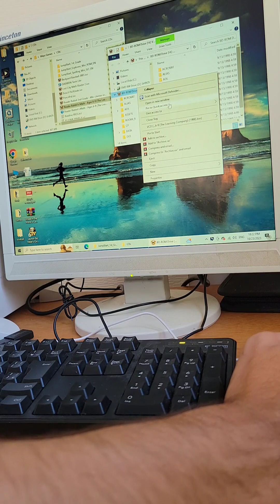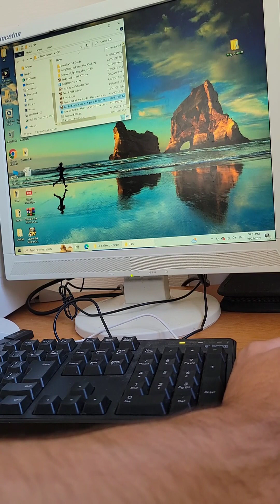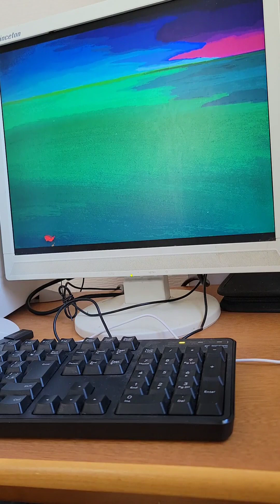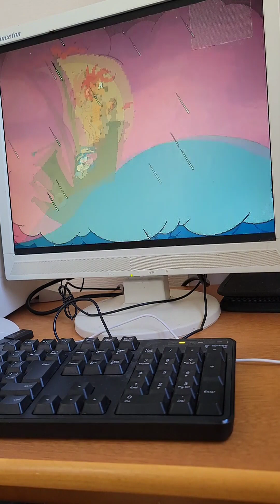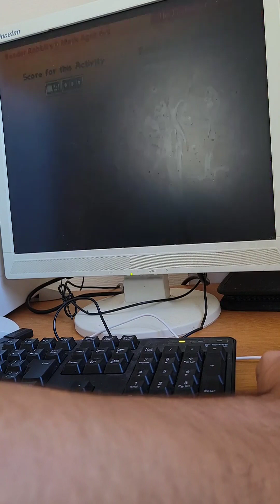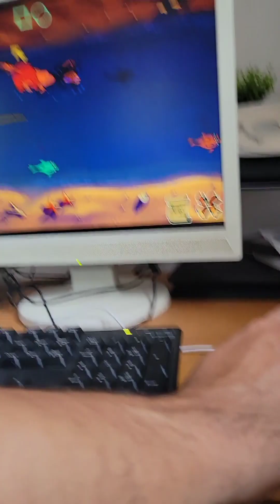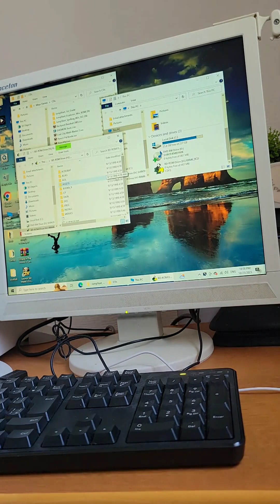Reader Rabbit Math 6-9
So this I didn't play but I got invested in the story years later and had to look up the ending (fun fact I didn't know the PIrats were a recurng character thought they were made just for this) the cut scenes are choppy I know but I couldn't get it to run any other way